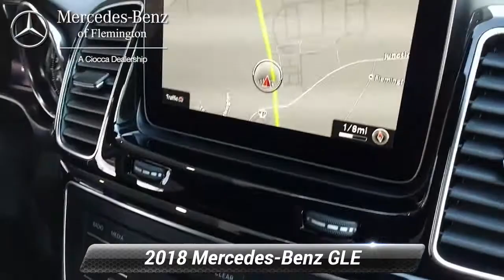Certified 2018 Mercedes-Benz GLE GLE 350 4MATIC, Flemington, NJ 20188835A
Mercedes-Benz Certified, Excellent Condition, CARFAX 1-Owner.

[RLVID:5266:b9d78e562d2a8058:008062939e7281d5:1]